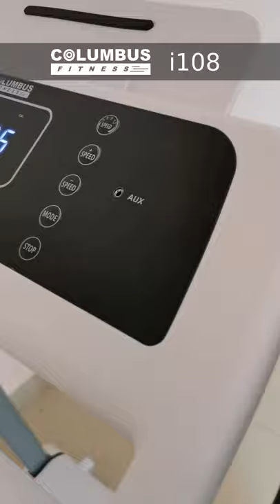Columbus Fitness i108 Treadmill (3.5HP)